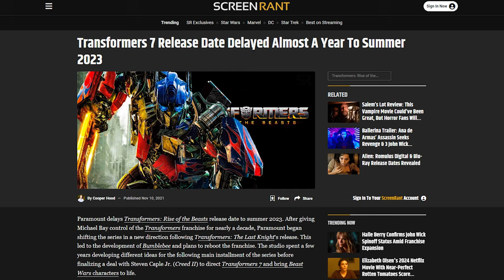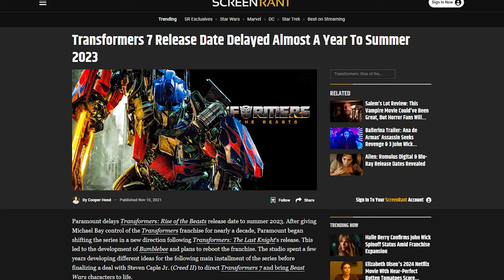(The Marketing For) TRANSFORMERS: ONE Sucked | Off Script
Transformers: One is the Ironhide to the trailer's Sentinel Prime.

Hopefully this is less of a hot take than my Bumblebee video. Let me know your thoughts because I need internet validation to prove I wasn't alone.

Now excuse me while I vanish for another few months.